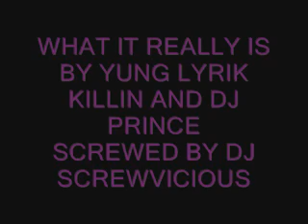Dj Prince Feat Yung Lryik KIillin What It Really Is screwed and chopped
screwed and chopped by dj screwvicious